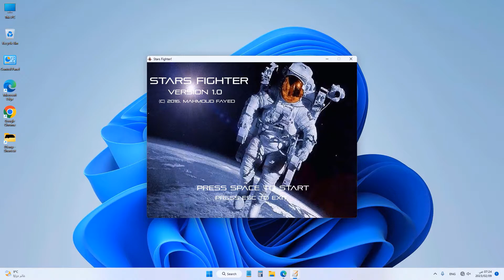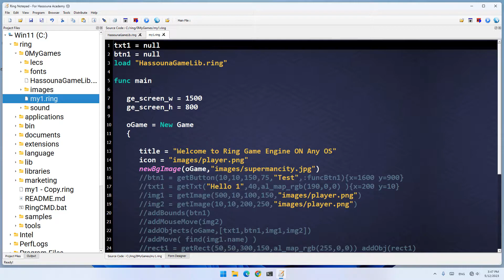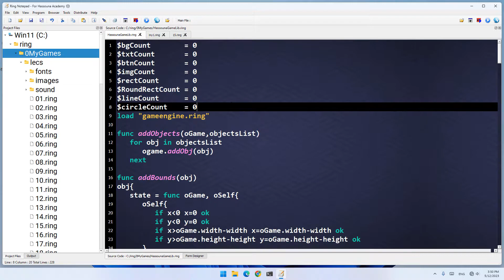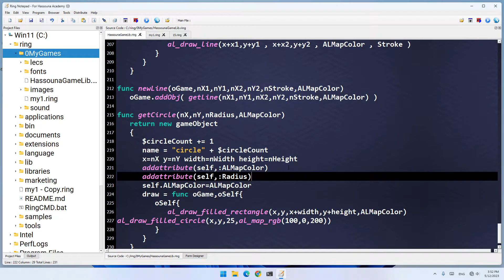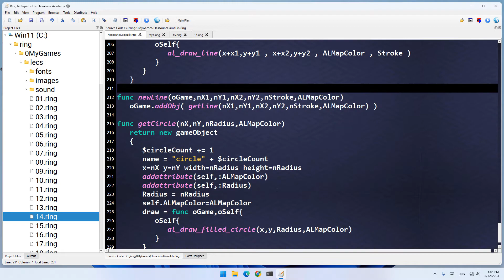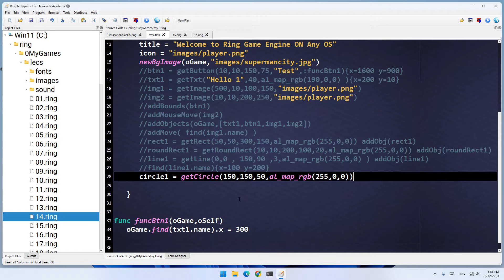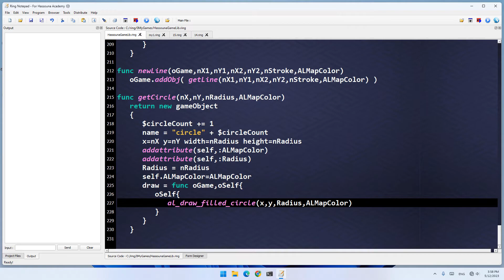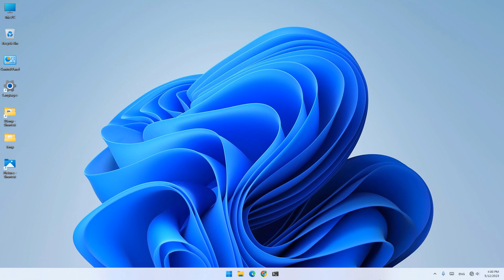حسونة اكاديمي | صناعة ألعاب بسهولة | اللقاء 52 | ring programming language